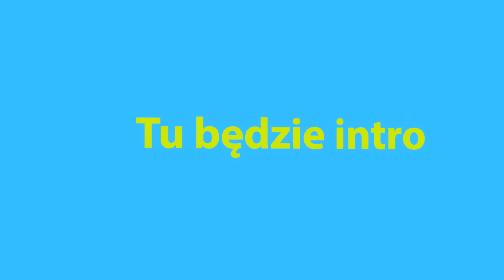Nowy rok, więc jakie przygody planuję w 2023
Nie dość, że rozmawiamy o zwolnieniu z restauracji, korepetycjach z angielskiego, wydaniu pieniędzy na spełnienie swojego marzenia, odnalezieniu siebie i odpowiedzi na pytanie "Kim jesteś?" to jeszcze o czarach, magii i górach w Hiszpanii :) (Oczywiście osstatni wątek jest dla walorów fabularnych)